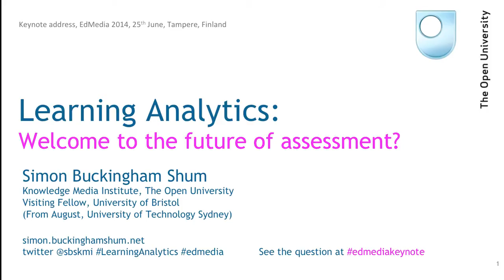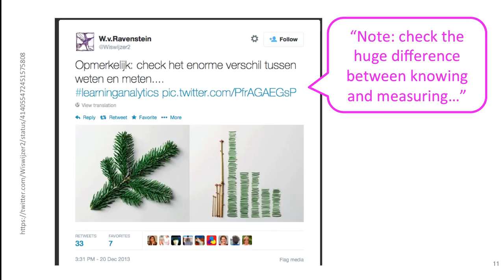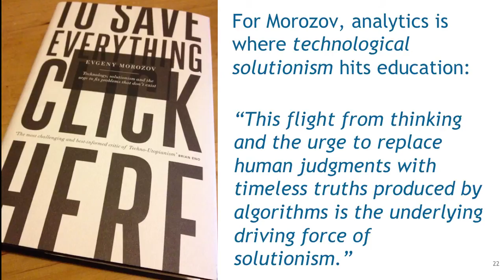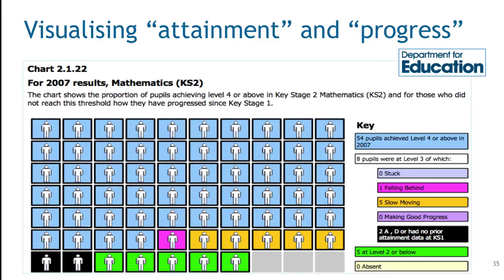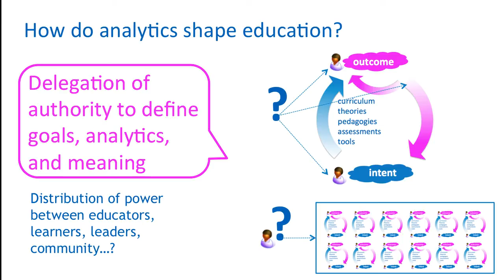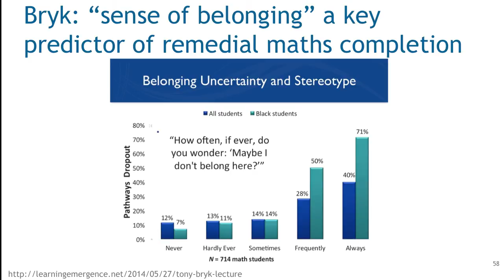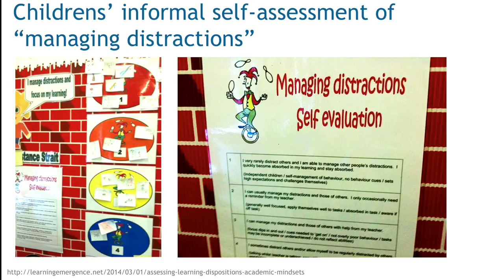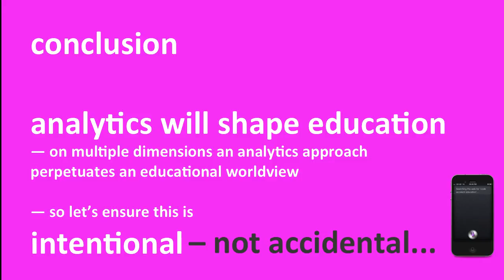Learning Analytics: Welcome to the future of assessment? (EdMedia2014 Keynote)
Education is about to experience a data tsunami from online trace data (VLEs; MOOCs; Quantified Self) integrated with conventional educational datasets. This requires new kinds of analytics to make sense of this new resource, which in turn asks us to reflect deeply on what kinds of learning we value. We can choose to know more than ever about learners and teachers, but like any modelling technology or accounting system, analytics do not passively describe sociotechnical reality: they begin to shape it. What realities do we want analytics to perpetuate, or bring into being? Can we talk about analytics in the same breath as the deepest values that a wholistic educational experience should nurture? Could analytics become an ally for those who want to shift assessment regimes towards valuing the qualities that many now regard as critical to thriving in the 'age of complexity'?

Bio: Simon Buckingham Shum is Professor of Learning Informatics at the Open University's Knowledge Media Institute, where he is also Associate Director (Technology), overseeing knowledge and technology transfer to the OU. He researches, teaches and consults on Learning Analytics, Collective Intelligence and Argument Visualization. He co-edited Visualizing Argumentation (Springer 2003) followed by Knowledge Cartography (2008, 2nd Edition 2014). He served as Program Co-Chair of the 2nd International Learning Analytics conference, chaired the LAK13 Discourse-Centric Learning Analytics workshop, and the LASI13 Dispositional Learning Analytics workshop. He is a co-founder of the Society for Learning Analytics Research, Compendium Institute and and Learning Emergence. In August 2014, he joins the University of Technology Sydney as director of the new Connected Intelligence Centre. WWW: simon.buckinghamshum.net